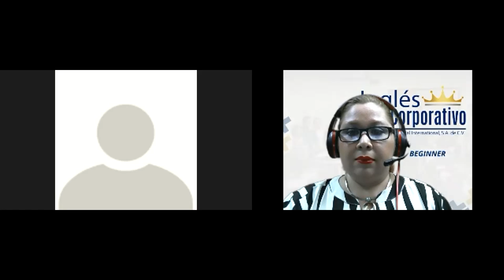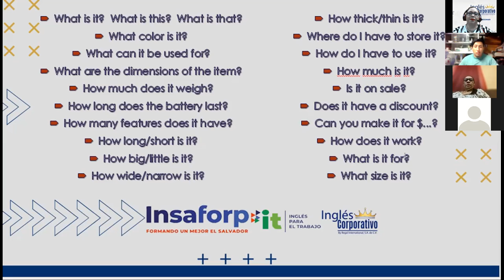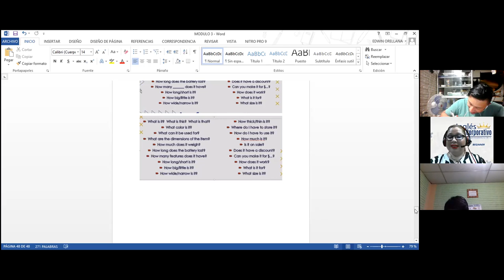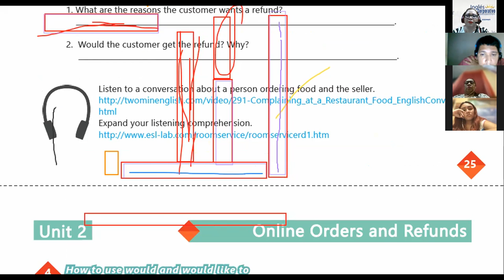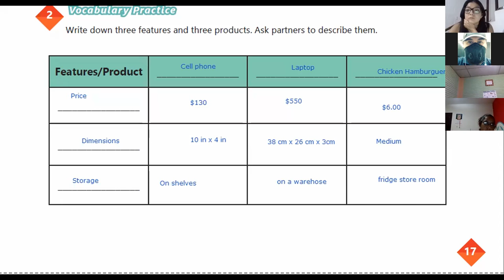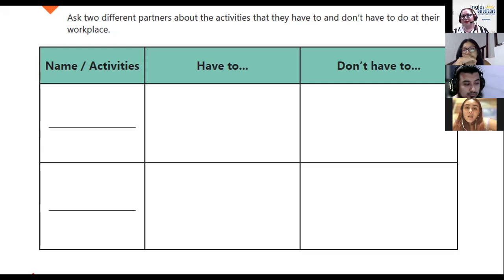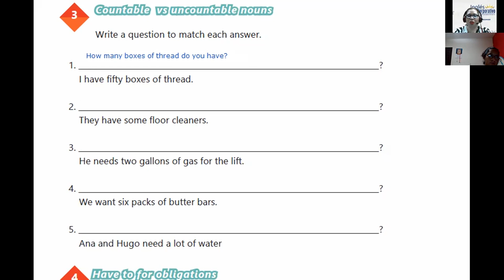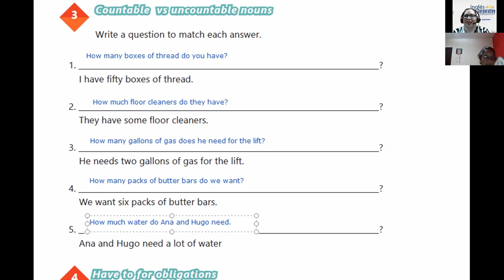Ingles Corporativo-VIDEOCONFERENCE #5 VOCABULARY PRACTICE UNIT 1